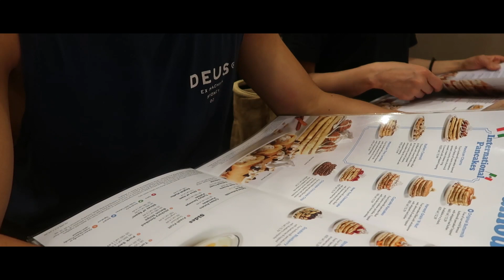Hawaii Vlog Highlights 年末にハワイに行ってきました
2020年もオーストラリアで頑張ります！